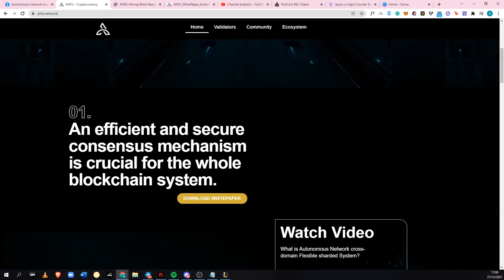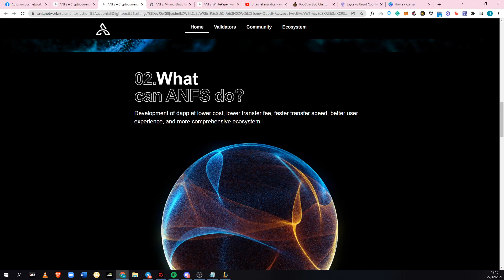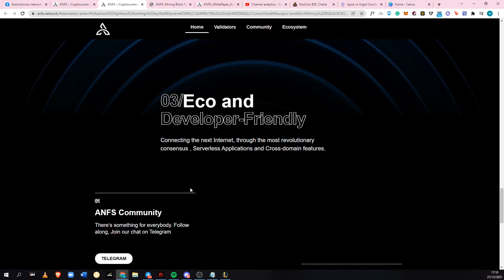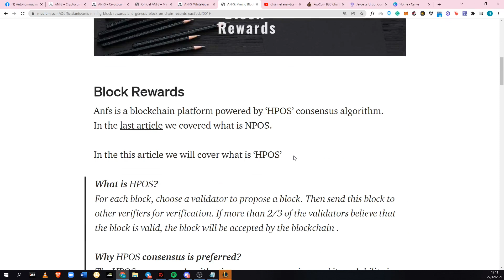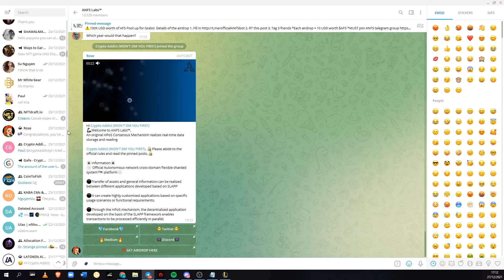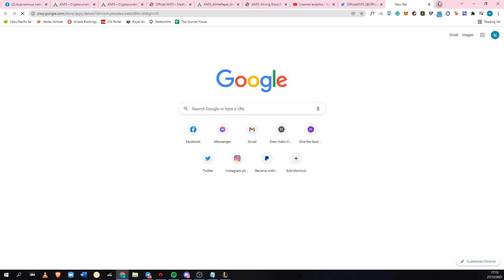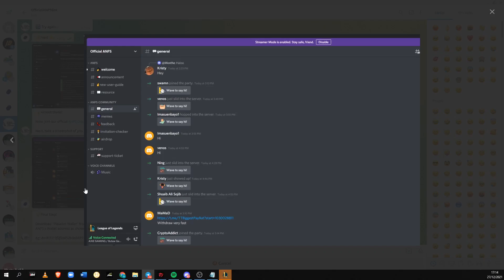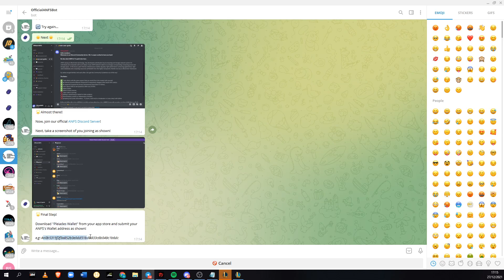[FIL/ENG] GET FREE $10 USDT WORTH OF ANFS! New Project Overview + AIRDROP!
In today's video, I will be showing to you this new project called ANFS (Automated Network Cross Domain Flexible Sharded System). They also have an airdrop where you can win up to  $10 USDT worth of ANFS token if you follow it.

Secure your Crypto Funds with Trezor Hardware Wallet!

Start your own Crypto Project and buy Domains at Unstoppable Domains!